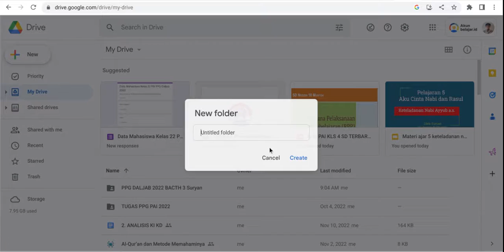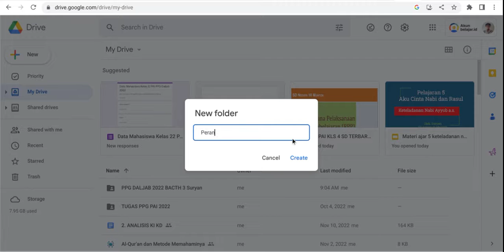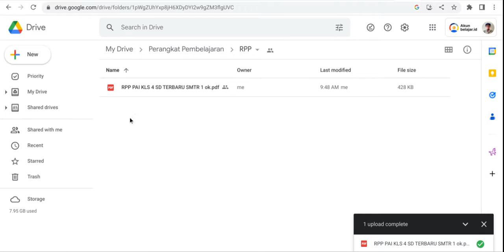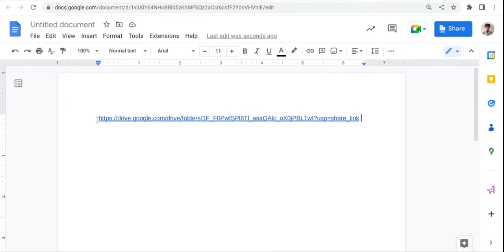Tutorial Mudah cara bikin Link Google Drive dan Unggah File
hanya Untuk kemudahan